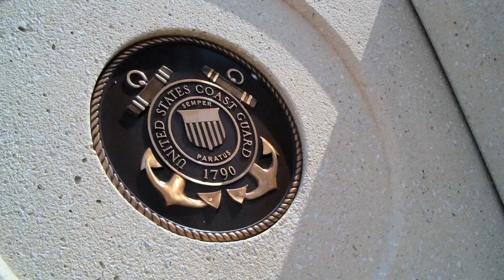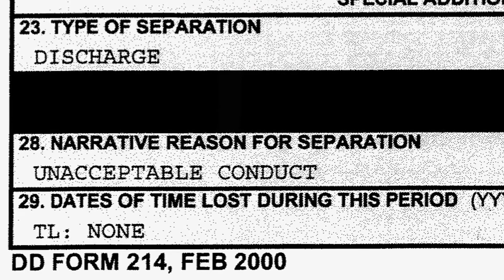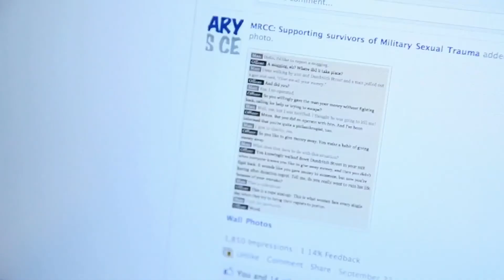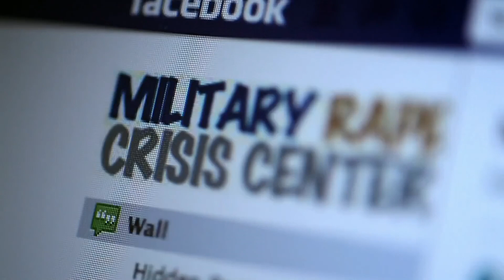Panayiota's Story of Surviving Military Sexual Assault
When Panayiota reported that she had been raped by a fellow coast-guardsman, the commander called her a liar and ordered them to "work out their differences." After being forcibly discharged for speaking up, she founded the Military Rape Crisis Center. This is her story.

Protect Our Defenders Foundation is a human rights organization. We honor, support and give voice to the brave women and men in uniform who have been raped or sexually assaulted by fellow service members. We seek to fix the military training, investigation and adjudication systems for sexual harassment, assault and rape --systems which often re-victimize assault survivors by blaming them and failing to prosecute perpetrators.